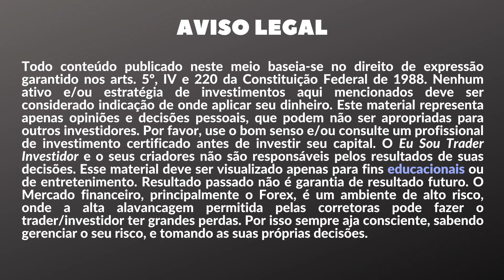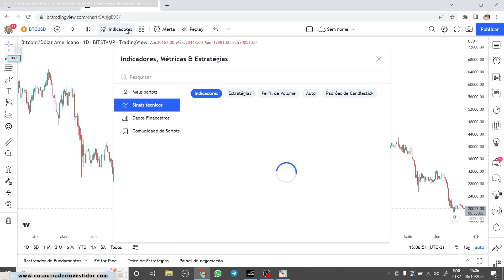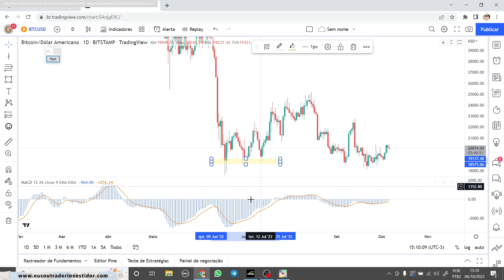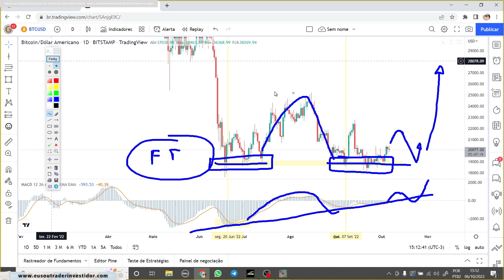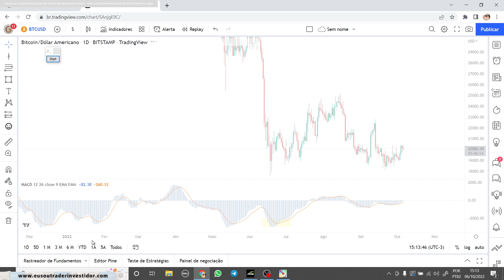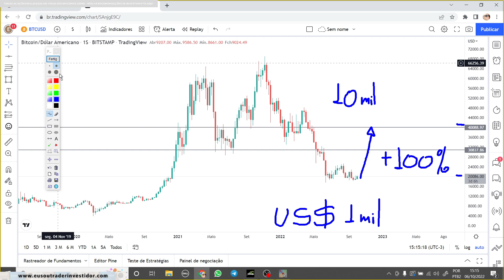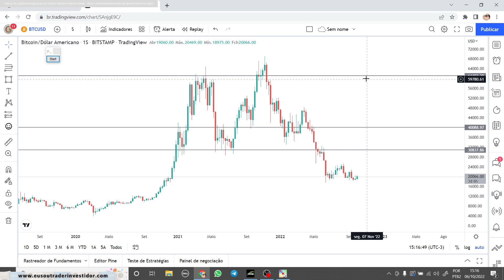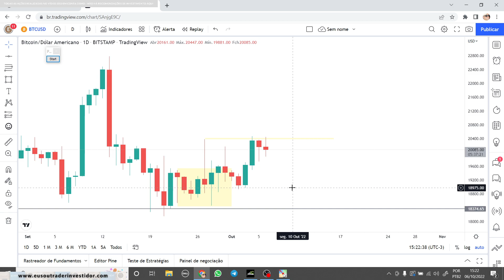Por que eu comprei Bitcoin BTCUSD acreditando no início de uma forte ALTA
✅📈 Acompanhe análises de mercado e ideias de trades em tempo real no Estúdio Profissional Trader Investidor

✅🤖 Invista com o único robô de trading aprovado por mim em muito tempo

Enéias Nascimento
Trader Investidor